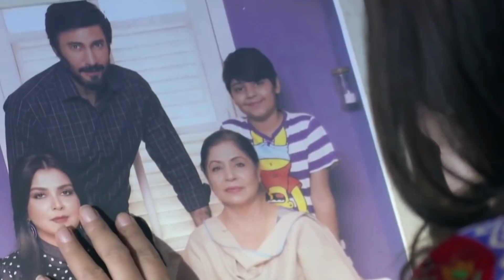Nand Episode 84 Teaser | Nand Episode 84 Promo | Nand Episode 83 Review | Showbiz Click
1)This video has no negative impact on the original works (It would actually be positive for them)
2)This video is also for teaching purposes.